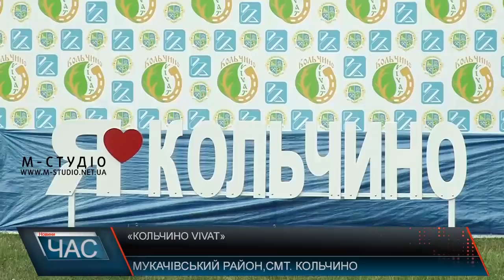«КольчиноVivat»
«КольчиноVivat» – на вихідних жителі краю мали змогу завітати на святкування дня населених пунктів Кольчинської селищної ради. У програмі – танці, спортивні змагання, показові виступи від кінологічного клубу та зіркові гості.